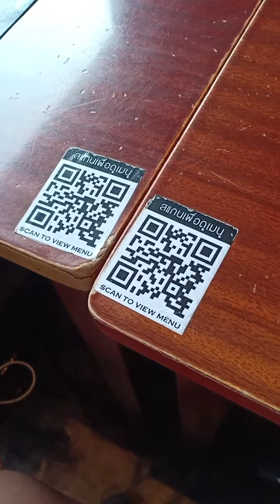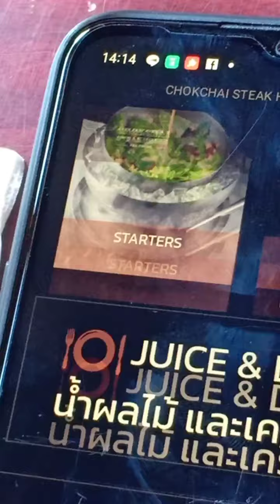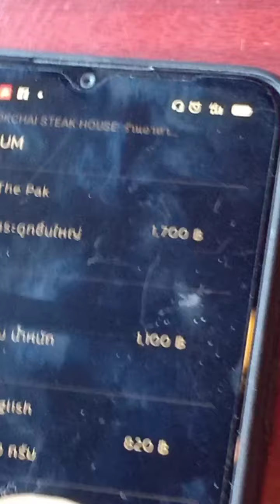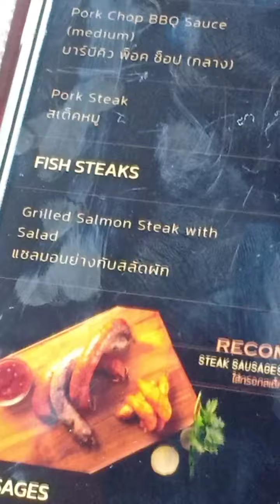ร้านสเต็กโชคชัยนครราชสีมา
ร้านสเต็กโชคชัย